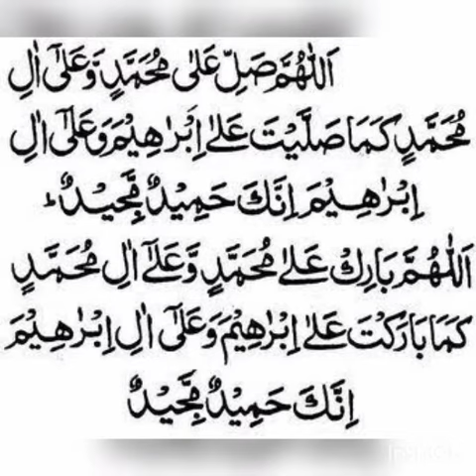Manner: How to manage the table | Pre-Primary Kids | My Islamic School